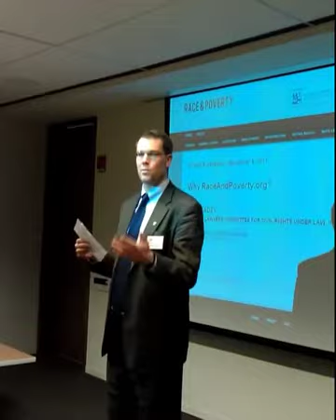RaceAndPoverty Introduction by Jay Readey of CLCCRUL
Publisher Jay Readey of CLCCRUL introduces RaceAndPoverty at a meeting with prominent civil rights groups.